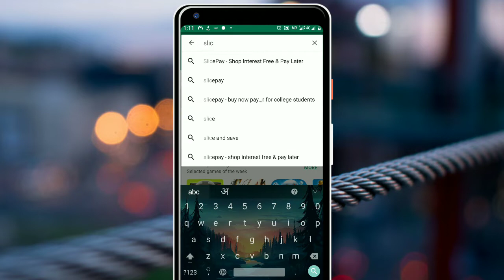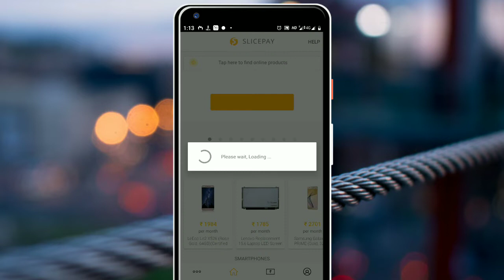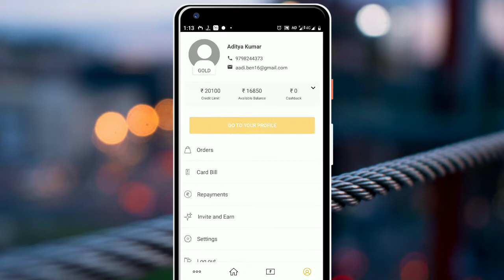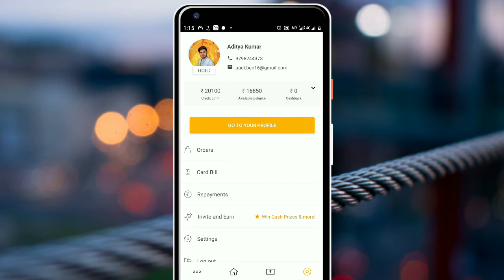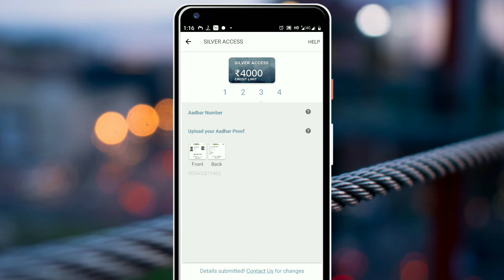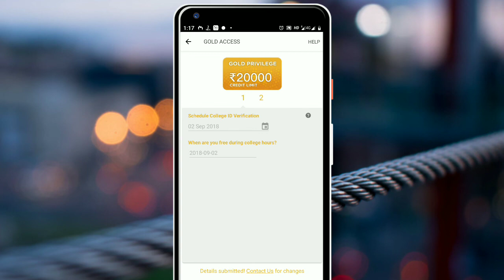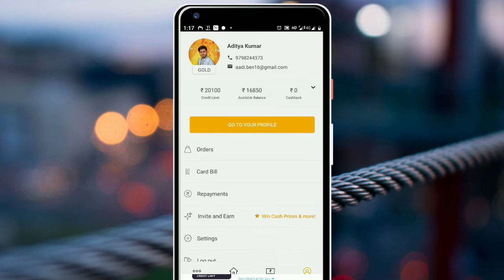Student Credit Card SlicePay, Free Credit Card Apply, How to Get Student Loan using App With Proof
Hey Viewers,
Aaj ke is video me maine apko btaya hai SlicePay ke bareme jisse aap Student Credit Card apply kar skte hai jiski limit ki baat kiya jaye to Starting me ₹4000 phir ₹20000 or phir ₹60000 tak hosakti hai...
Video Cover:
🔥 student credit card free apply
🔥 how to apply free credit card 2019
🔥 student free loan apply app
🔥 college student slicepay card
🔥 how to use slicepay card